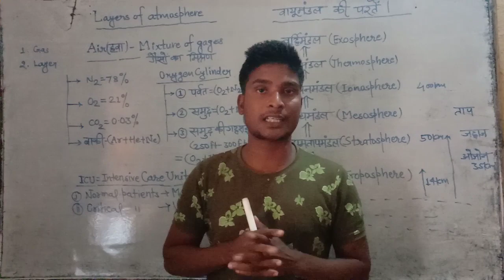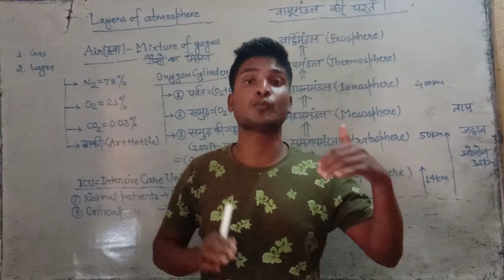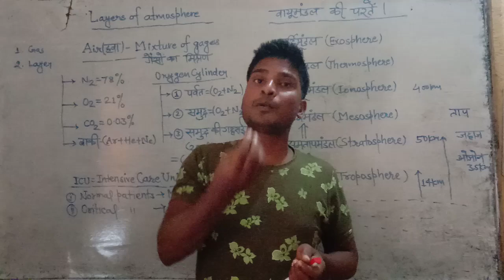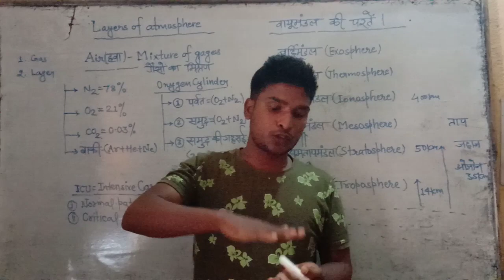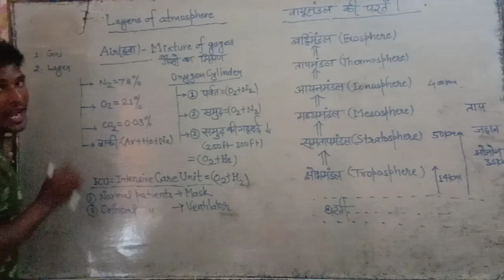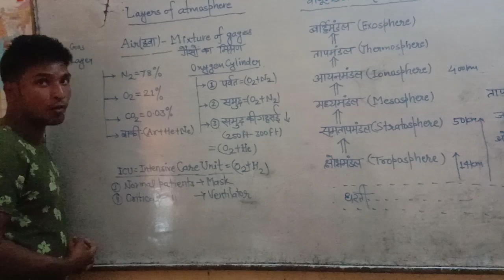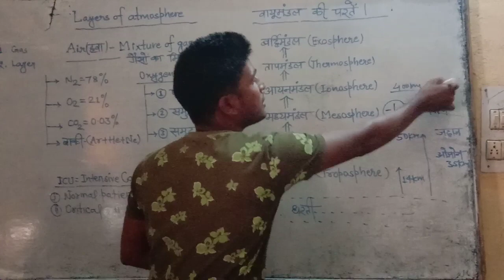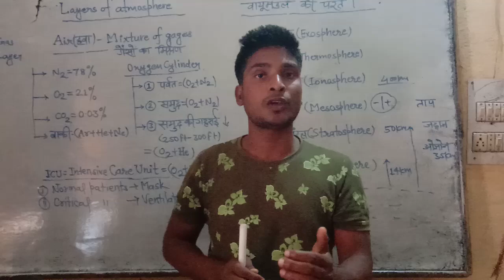Layers of atmosphere.